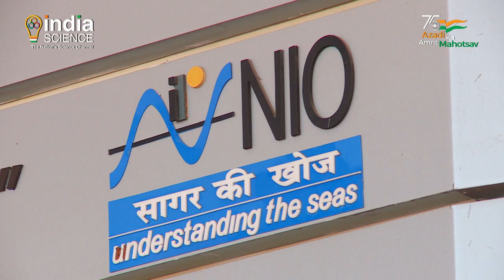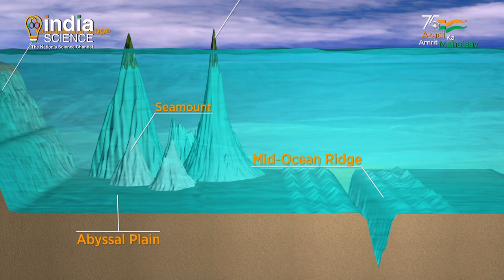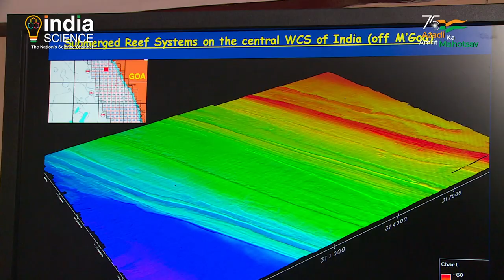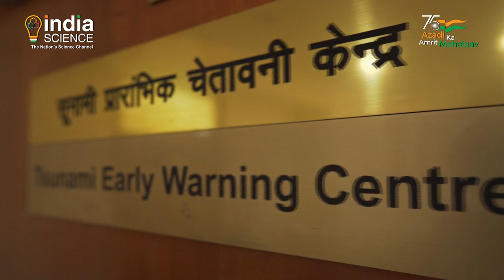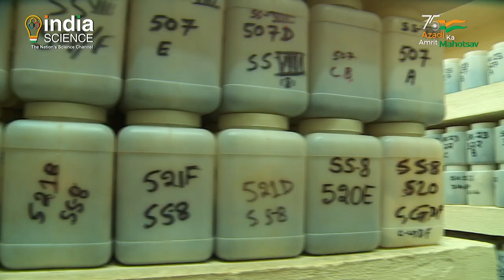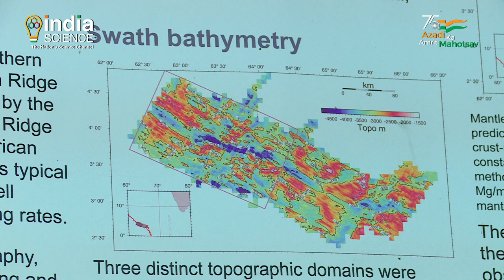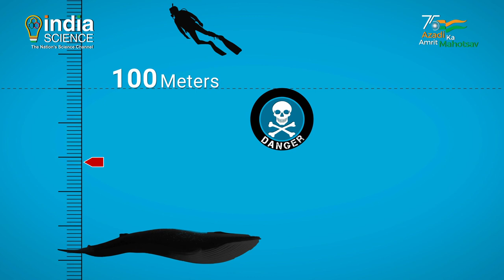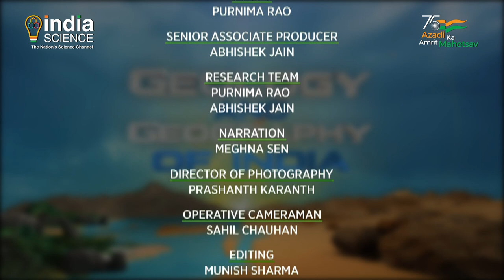Marine Geology & Ocean Resources (E)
As fascinating as India’s lands are, there are equally magnificent wonders that lie beneath its oceans. Flanked by three expanses of water, the Indian peninsula has been given a plethora of marine bounties.
Oceans influence us no matter where we live, from regulating the weather, to fuelling our economy with its living & mineral resources.
And so, geoscientists from India are plunging to the depths of its oceans to uncover their truths from their morphology to their seismicity to the extraordinary life that thrives.
Scientists are using the most cutting-edge instrumentation to observe the seas – from down below and up above. Come take a dive as we explore India’s incredible marine resources along with India’s finest researchers.